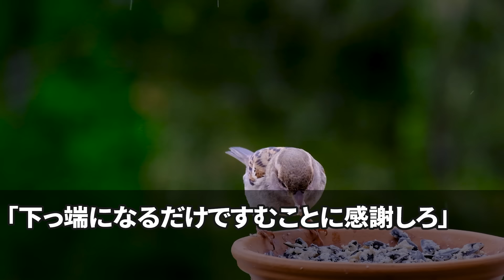【スカッと】若頭と本家の幹部会に同行すると…「末端がw雑魚は黙れやw」→3時間後、会長宅に呼び出され「君､親の名は？」→直後、若頭は真っ青になり…【感動】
◯使用音源◯
LAMP BGM